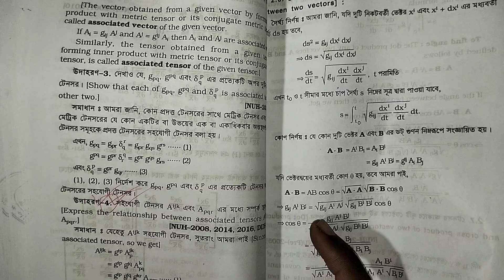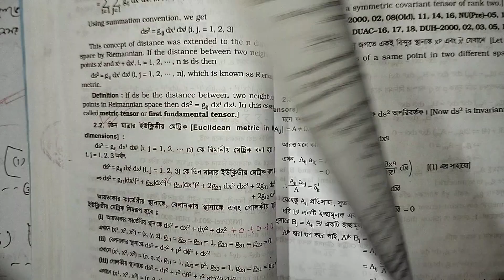Honours final year।।tensor analysis chapter 2 part 2।।riemannian metric and metric tensor।।